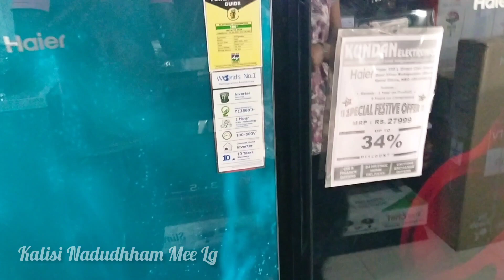vlog . మొక్కలు నాటినమండి🌺 refrigerator చూడటానికి🤩 husband ఇంట్లో ఉన్నప్పడు నా పనులు